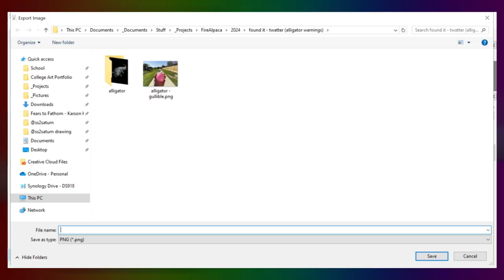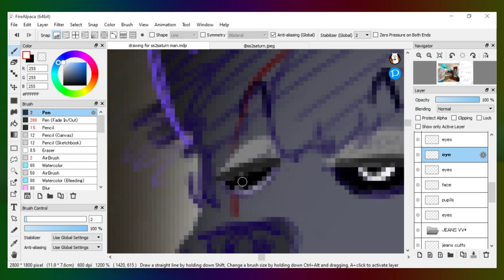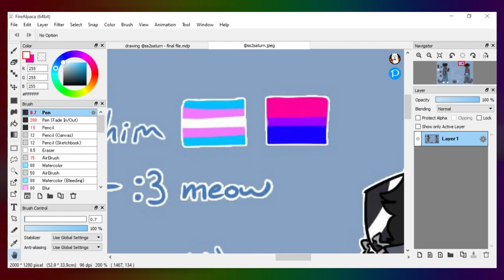Happy Birthday user At ss2saturn!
I think he's bisexual, chat

beautiful ear-worm:
Sim Gretina - "Video Killed The Radio Star (Sim Gretina Remix)"

yeah !